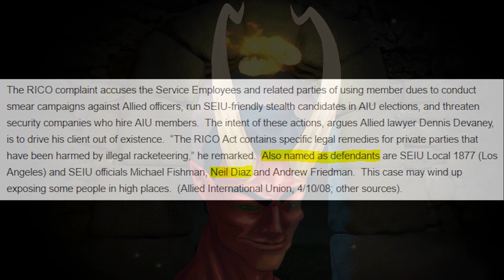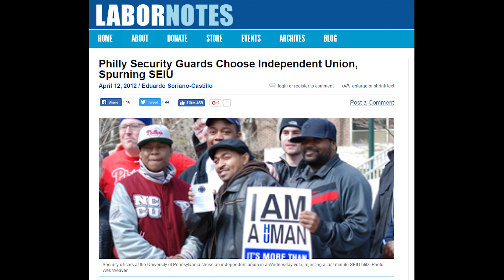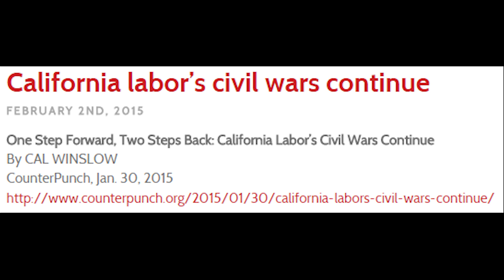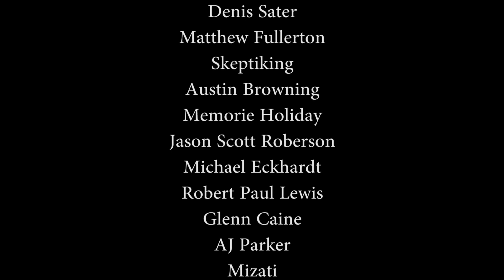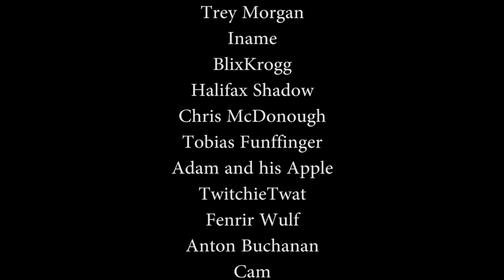My Union Story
As I've mentioned, I was an organizer with SEIU. This is a largely abridged version of that story, told to sort of establish the perspective I will be approaching the next video with.
Thanks to my patrons:

Based Moose Man
Melissa Rapp
Michael Gable
Skepticorn
Denis Sater
Matthew Fullerton
Skeptiking
Austin Browning
Memorie Holiday
Jason Scott Roberson
Michael Eckhardt
Robert Paul Lewis
Glenn Caine
AJ Parker
Mizati
Keven Dubinsky
Go Phuckurself
Son of Tiamat
Octopus On Fire
Trey Morgan
Iname
BlixKrogg
Halifax Shadow
Chris McDonough
Tobias Funffinger
Adam and his Apple
TwitchieTwat
Fenrir Wulf
Anton Buchanan
Cam
Nirrith
Spacerecycler
Peyton Warnke
ThereIsNoYeti
Audry Granleese
Shuttlecock
Reed Melton
Christian Rusner
Josiah Magnusson
Essengeebee
Milo Siemienski
Luca Klein
Katrine Martel
That Black Guy
Torrey
Political Corck
WendyB
Newsish
Thim Boquist
least but not last